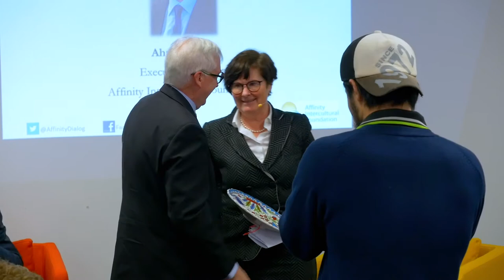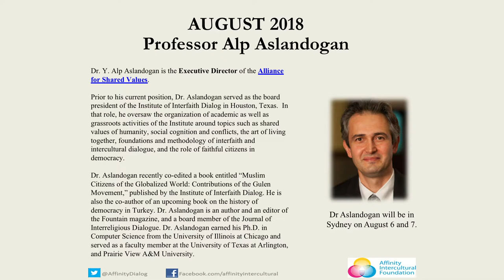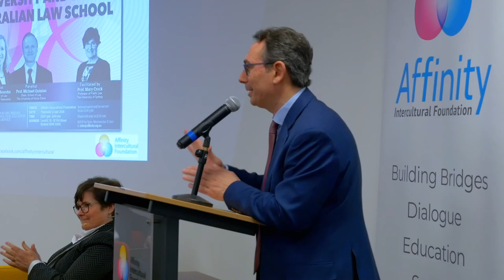Conclusion Ahmet Polat - “Diversity & the Australian Law School” Lecture Series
“Diversity & the Australian Law School” Lecture Series

Panellist Professor Tania Sourdin, Dean of School of Law, The University of Newcastle and Panellist Professor Michael Quinlan, Dean of School of Law, The University of Notre Dame presents on “Diversity and the Australian Law School” who will be introduced and facilitated by Professor Mary Crock, Professor of Public Law, The University of Sydney.

51-57 Pitt St, Suite 501, Level 5, Sydney, NSW 2000